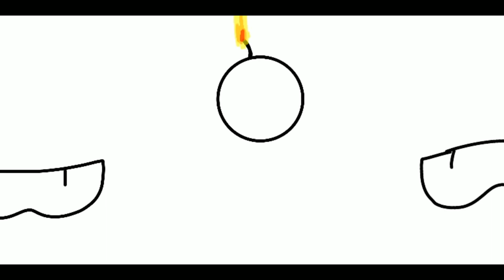Aventuras con Nico y Foxy :D alerta de subnormales (By _Namyx_7w7_)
Muchas gracias namyx me encanto XD y Espero y les aya gustado este video tanto como a mi el video fue creado por namyx